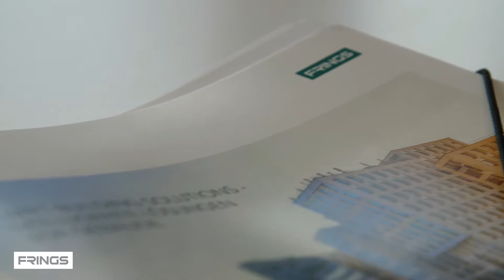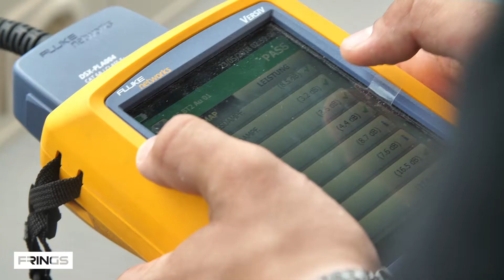Stellenportal Solingen & Region: Azubi-Film FRINGS Solutions Deutschland GmbH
Viele junge Menschen kennen von den ca. 330 etwa 10 bis 20 Berufsbilder, in denen eine Ausbildung gemacht werden kann. Darüber hinaus besteht meist keine Vorstellung, dass beispielsweise ein CNC Dreher sich nicht mehr die Hände schmutzig macht, sondern in erster Linie Programmieraufgaben hat.

Das Stellenportal Solingen & Region bietet Ihnen zusammen mit der Preising-Media eine hervorragende neue Möglichkeit, besonders junge Menschen zielgruppengerecht anzusprechen und für Ihr Unternehmen zu interessieren.

Zeigen Sie sich als interessante/r Arbeitgeber/-in in einem guten und nachvollziehbaren Licht und machen Sie auf Ihr Unternehmen und Ihre Angebote aufmerksam.